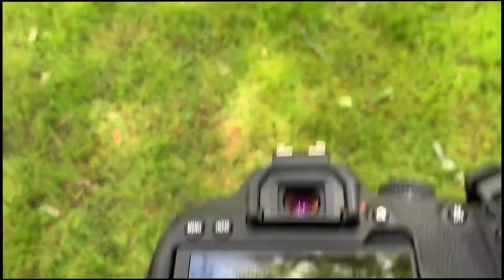Life of a College Student: Week 4, Spring Term 2022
Follow Katterlea as she shares what it's like to navigate life as a college student. Hit the comments if you have any questions you want answered.